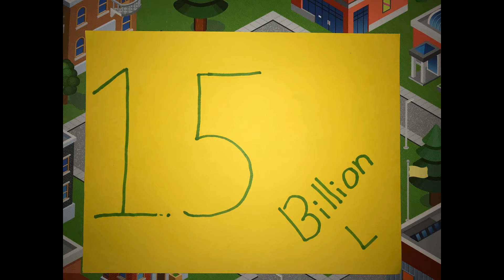lego robotics comercial for Brain Freeze 1118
Brain Freeze 2017